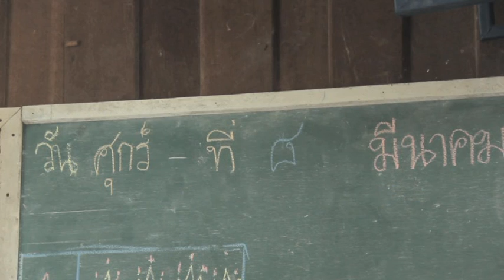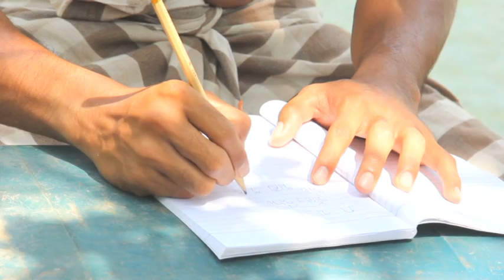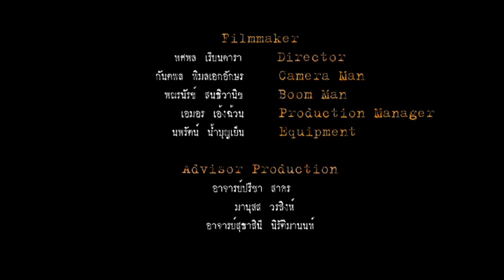ความยุติธรรมของพ่อ เรื่อง ความฝันอันสูงสุด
โครงการประกวดหนังสั้นความยุติธรรม ปี 3 "หัวข้อ ความยุติธรรมของพ่อ" เรื่องความฝันอันสูงสุด ทีม E-San Short Film เมื่อน้ำลูกสาวคนเดียวอยากได้ชุดนักเรียนใหม่ พ่อผู้เป็นเพียงชาวประมงจึงขอทำสัญญาใจด้วยการให้ลูกสาวสอนหนังสือตนเองเพื่อแลกกับชุดใหม่ดังกล่าว น้ำตั้งอกตั้งใจสอนหนังสือให้พ่อด้วยความหวังเดียวคือชุดนักเรียนใหม่ที่ขาวสะอาด แต่เมื่อวันที่พ่อเรียนจบจนสามารถอ่านออกเขียนได้ กลับไม่มีชุดใหม่มาให้ตามที่สัญญาตกลงกัน รอยร้าวรอยใหญ่ก็ได้เกิดขึ้นกลางใจของน้ำ เด็กน้อยผู้เฝ้ารอความฝันอันสูงสุดของตนเอง